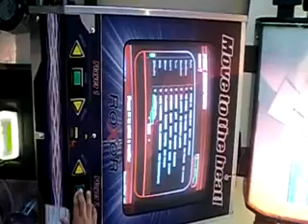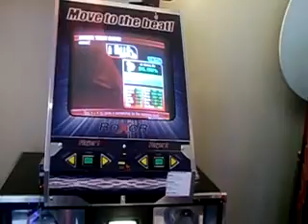a millie - 95.98% + Ed's weird angle of recording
damn ed. A Millie, A Millie, A Millie, A Millie.